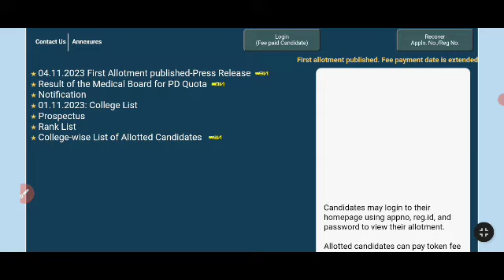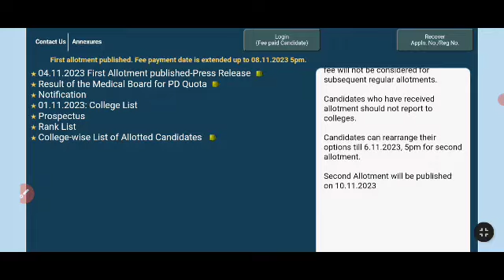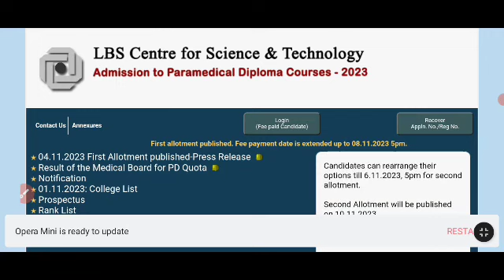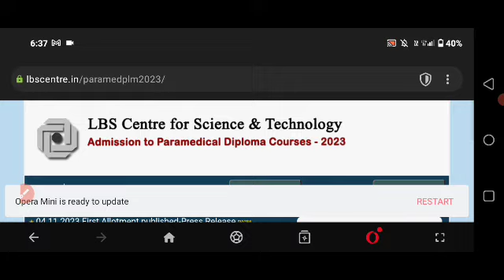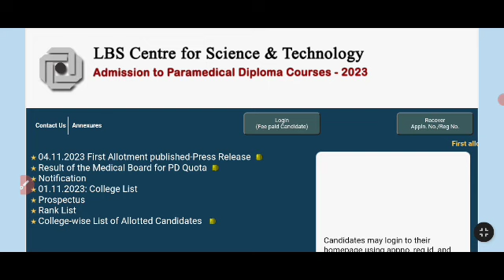Lbs Diploma Second allotment result മറ്റന്നാൾ പ്രസിദ്ധീകരിക്കും